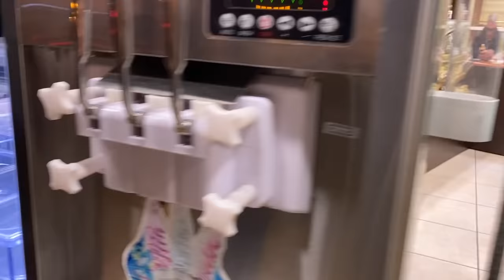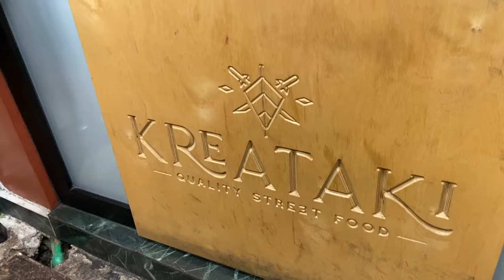GREECE, KAVALA 🇬🇷 | The Greek foods, you should eat!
Hey, you!

I'm so excited you are here, to join me on a food adventure!
Greek food is so much more than just your stereotypical moussaka, feta and olives. I want to show the foods that Greek people actually eat, and let me tell you. It's pretty amazing.